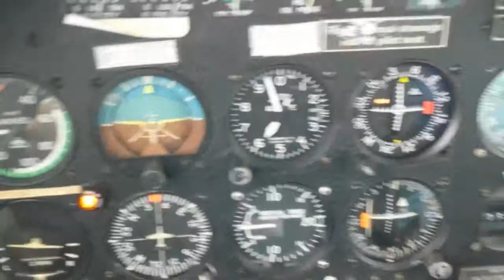Mooney IFR to YSBK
Enroute before the RNAV to minimums into Bankstown